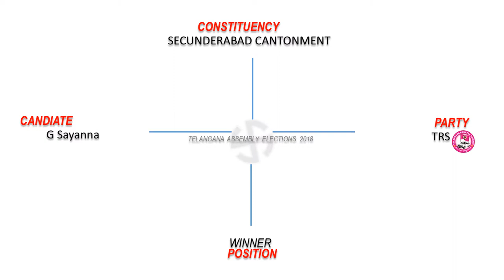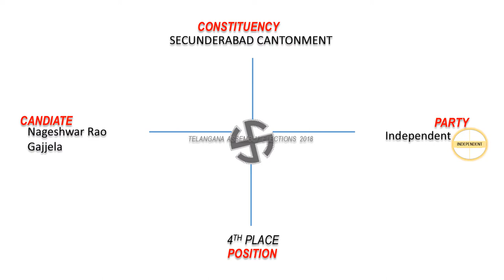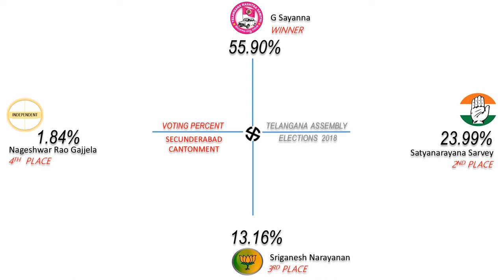SECUNDERABAD CANTONMENT Assembly Constituency